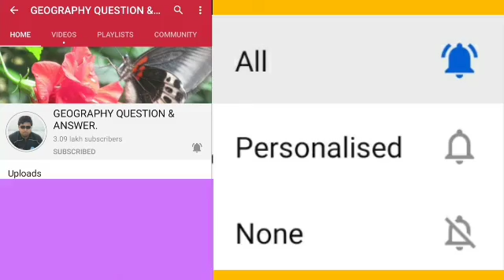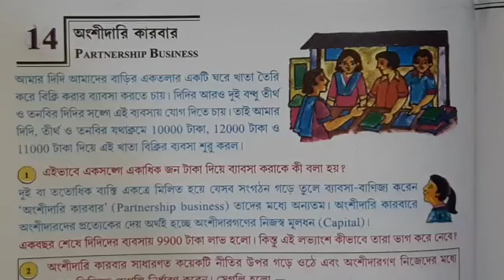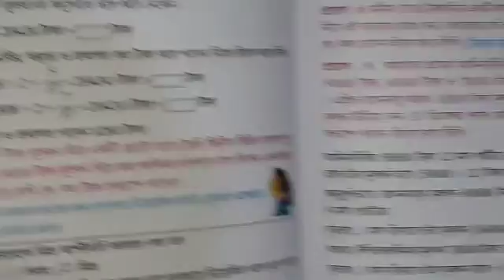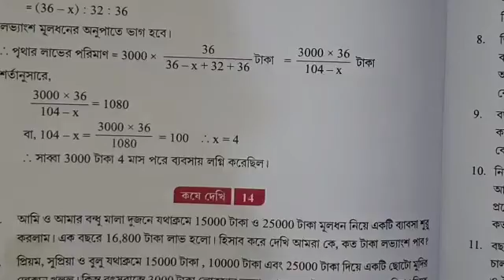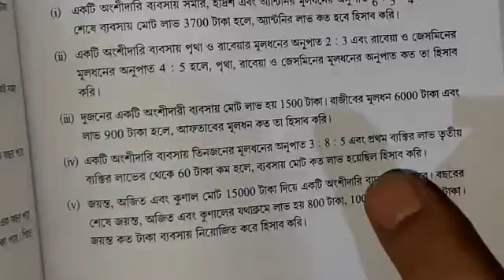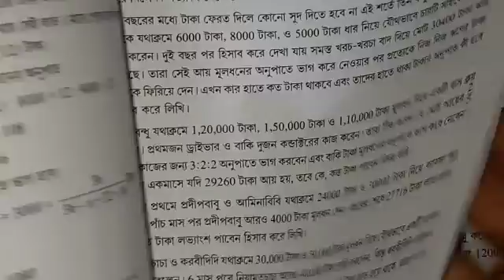মাধ্যমিক অংক সাজেশন 2023//অংশীদারী কারবার/madhyamik mathematics 2023 chapter 14/partnership Business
Link of all math suggestion 2022